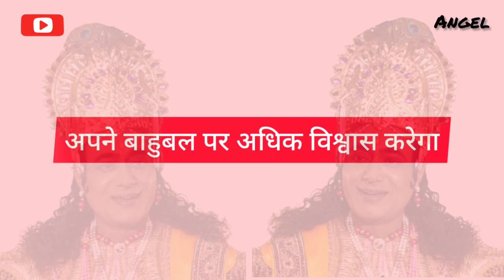2021 #2021 का नया धमाका(4)